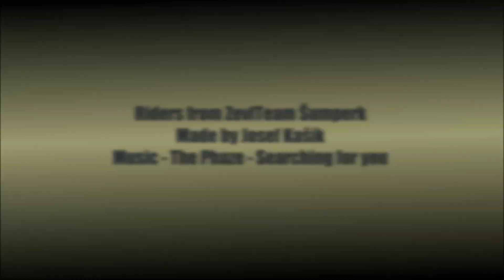Single trails opening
Koukněte na video z otvíračky single trailů v Dolní Moravě. Exhibice Petra Krause stojí za to!